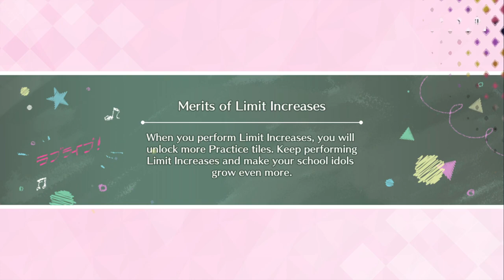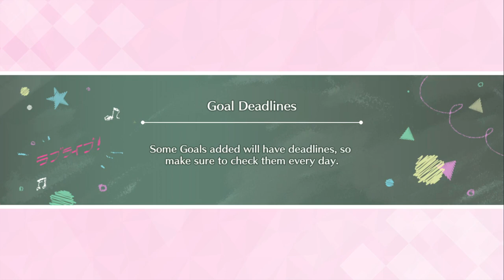Love Live! All Stars: Dream Live Parade Nijigasaki Playthrough [1/7]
A casual playthrough of the Dream Live Parade Nijigasaki which might help you in some way for your own plays. This video covers Stage 1 up to Stage 10 with timestamps below.

0:00 - Stage 1: ☆Wonderland☆
2:57 - Stage 2: Yume e no Ippo
5:24 - Stage 3: My Own Fairy-Tale
7:44 - Stage 4: Koe Tsunagou yo
10:04 - Stage 5: Anata no Risou no Heroine
12:35 - Stage 6: Tele Telepathy
14:59 - Stage 7: Meccha Going!!
17:26 - Stage 8: MELODY
19:51 - Stage 9: Wish
22:22 - Stage 10: Ketsui no Hikari